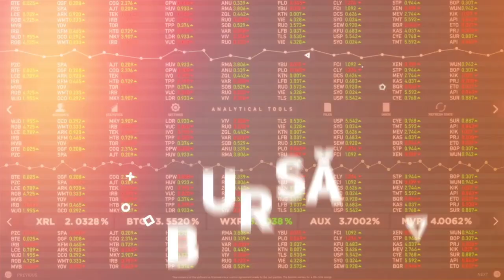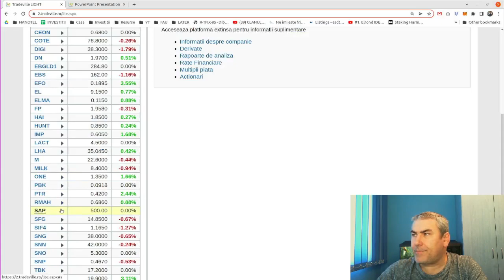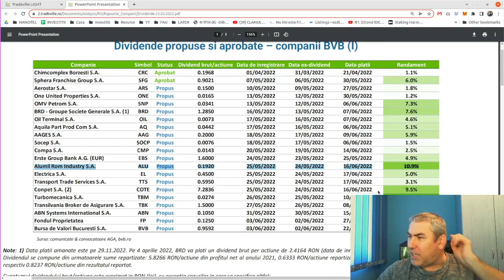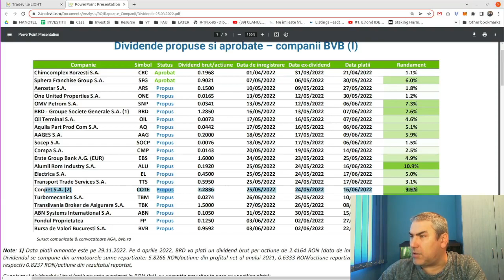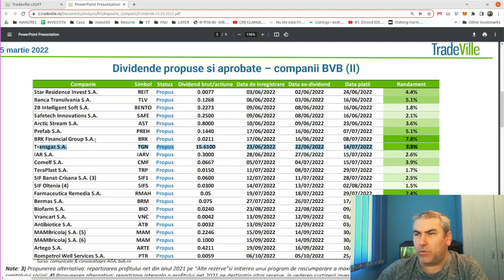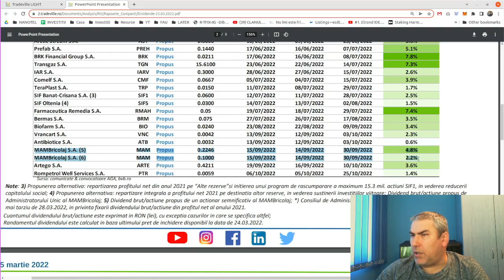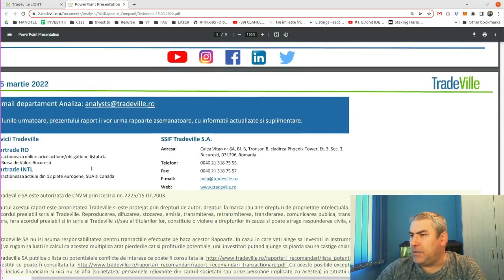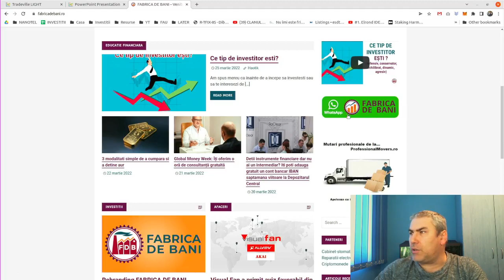Dividende propuse si aprobate